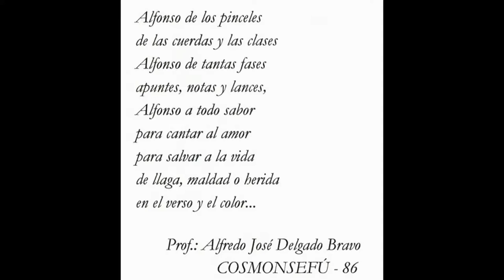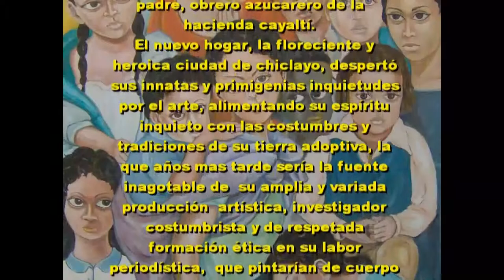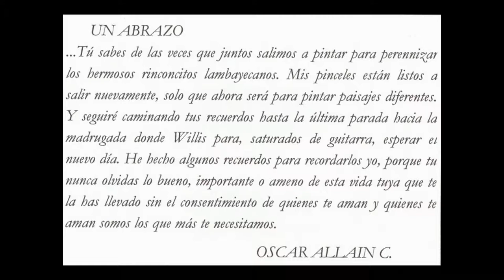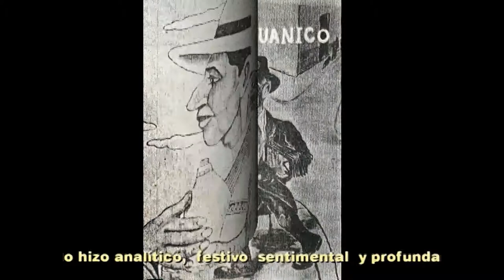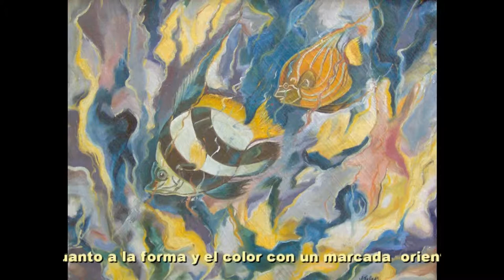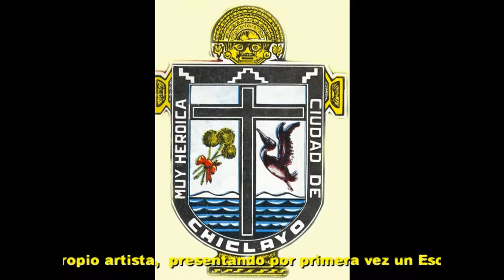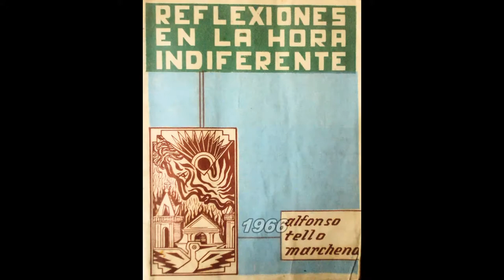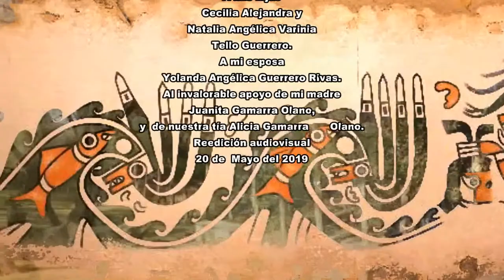Alfonso Tello Marchena - Esencia y sabor de la Chiclayanidad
Videografia de Alfonso Tello Marchena. Maestro San Josefino, Periodista, etnografo, poeta,  compositor, y pintor  Chiclayano.